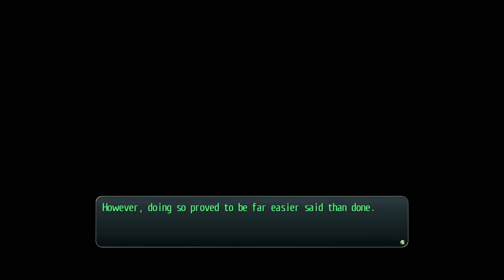TLoH: Trails of Cold Steel 2 - 31 Act 1 #23 (12.09) Bareahard Hidden Quests & search for Jusis 2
The Legend of Heroes: Trails of Cold Steel 2 - 31 Act 1 #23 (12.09) Bareahard Hidden Quests & search for Jusis 2

Hidd Quest 11 Missin' Kitten
Chests 100-104 - Quartz Petrify, Freeze
Hidd Quest 12 St. Veronica's Tears - BOSS Abyss Drome
Farming Achievements Tactician, Rush [Double the Trouble], Cancel arts [Shutdown Phenomenon]
Book Black Records 3 @ Underground Waterway 12.09

2014/2018 Nihon Falcom